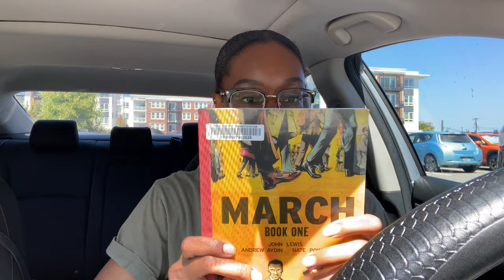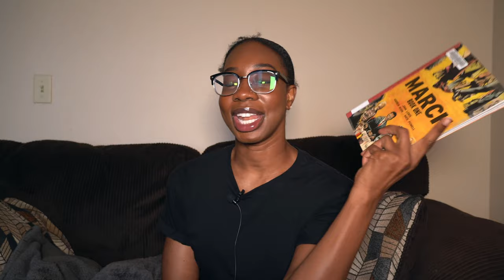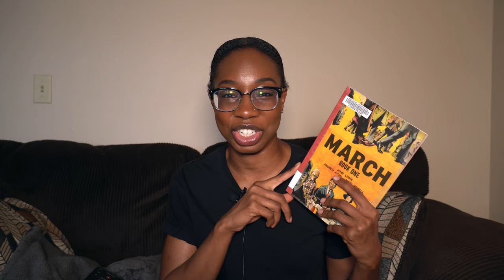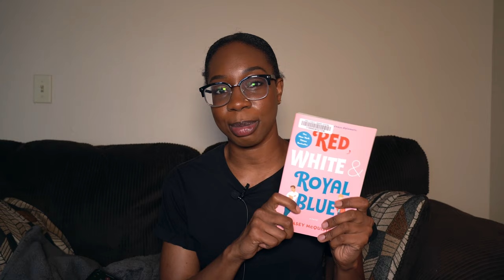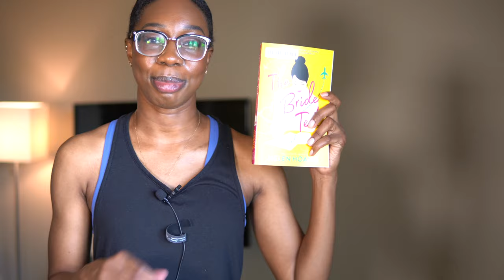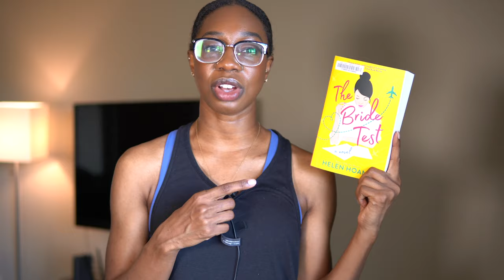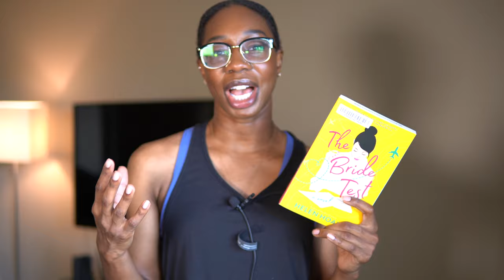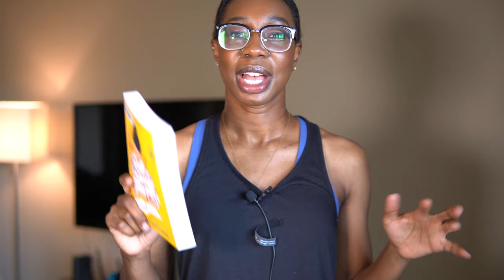READING VLOG HEARTATHON pick, WAY OF KINGS, and a SURPRISE bag from the library!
**Hello Friends**

Welcome to my FIRST EVER reading vlog! Hope you enjoy following me through an entire week filled with reading and coffee.

⭐️B O O K S   R E A D
Their Eyes Were Watching God by Zora Neale Hurston
The Way of Kings by Brandon Sanderson
March by John Lewis
Love Her or Lose Her by Tessa Bailey
Make Time: How to Focus on What Matters Every Day by Jake Knapp and John Zeratsky
The Bride Test by Helen Hoang

⭐️ H E A R T A T H O N  V I D E O S

0:00 intro
0:50 Monday: way of kings listening updates
7:08 Tuesday: more way of kings listening updates
9:46 Wednesday: their eyes were watching god and a surprise bag from my library!
15:00 Thursday: March (a heartathon recommendation), Love Her or Lose Her, more Way of Kings listening updates
21:45 Friday: Make Time, The Bride Test and final Way of Kings update

⭐️AUDIBLE⭐️
I use Audible for their vast library of audiobooks, particularly audiobooks that I can't get from my public library

⭐️KINDLE UNLIMITED⭐️
I love using my Kindle Unlimited membership to read and listen to some of the thousands of books they have available...especially thrillers!
Try 1 free month of Kindle Unlimited

⭐️MY KINDLES⭐️
Kindle Paperwhite (with warm light)
Kindle Oasis
Kindle Oasis Case
Another slightly cheaper, but still great case

I cannot recommend the graphic audiobook rendition of The Stormlight Archive enough.

⭐️About Me⭐️
My name is Bintou and I make videos about reading and books. Reading is one of my favorite hobbies and I love all forms, including ebooks, physical books and audiobooks. In fact, you will definitely catch me reading on my Kindle while listening to an audiobook most of the time. My favorite genres are adult fiction, mysteries and thrillers, romance, nonfiction, and the occasional fantasy or horror book. I hope you join me on this fun little reading community!